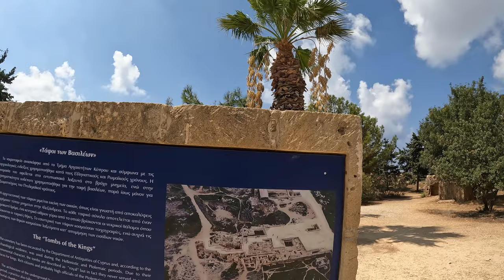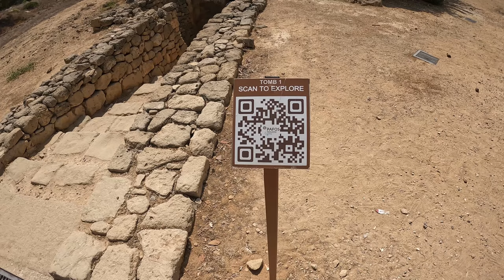Königsgräber von Nea Paphos Zypern 2022 VLOG 26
Königsgräber von Paphos
Zwischen Ktima und Kato Paphos befindet sich dieser interessante Fund mit dem klangvollen Namen Königsgräber von Nea Paphos und zieht schon seit jeher Besucher an. Aber auch Grabräuber und Schatzsucher statteten der Begräbnisstätte Königsgräber von Nea Paphos einen Besuch ab. Orte wie die Königsgräber von Nea Paphos nennt man Nekropole, was bedeutet, dass es sich um einen Ort handelt, der eigens für Begräbnisse und Weihen gebaut wurde. Solche mystischen Stätten wurden Königen und hochgestellten Persönlichkeiten gewidmet. Erstaunlich ist, dass die Bezeichnung Königsgräber von Nea Paphos hier gar nicht zutrifft, denn zu der Zeit der Entstehung der Gräber, gab es auf Zypern keine Stadtkönigreiche mehr. Die aus dem 3. Jahrhundert v. Chr. stammende Nekropole wurde wahrscheinlich von wohlsituierten Bewohnern erstellt, die sich an dem ägyptischen Stil orientierten. Statt Königen wurden in den Königsgräber von Nea Paphos Beamte oder andere Staatsoberhäupter der ptolemäischen Regierung beerdigt.
Die Gräber der Nekropole bestehen aus Sandkalkstein. Sie sind sowohl als Schacht-, Kammer- als auch als Atrium-Gräber ausgeführt. Architektonisch zeigen sie griechische Formen.  Die Gräber waren für Mehrfachbestattungen vorgesehen.
1870 führte man erste Ausgrabungen durch, die allerdings von dem Grabräuber und Schatzsucher Luigi Palma di Cesnola, dem damaligen US-amerikanischen Konsul auf Zypern geleitet wurden. Erst 45 Jahre später,1915 konnten die Ausgrabungen schließlich unter die wissenschaftliche Leitung von Menelaos Markidis gestellt werden. Nach und nach erfolgte die systematische Ausgrabung mit der Zielsetzung, mehr über den Brauchtum der hellenistischen Epoche zu erfahren.

Tombs of the Kings Ave 63, Chloraka, Zypern
Tickets ab 2,50€
Mo-So 08:30-17.00Uhr